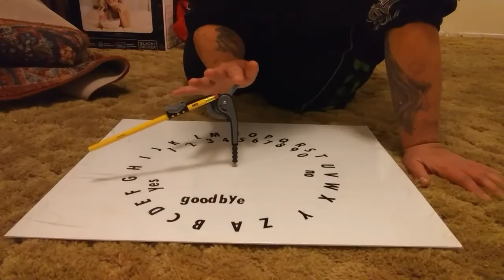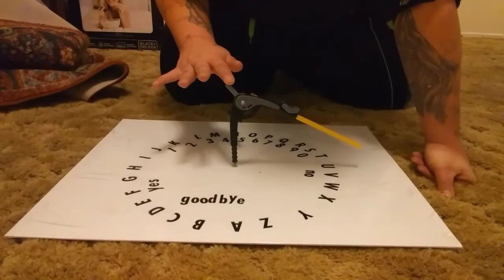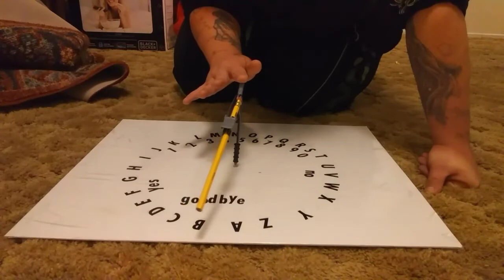OUIJA BOARD ( GONE WRONG) I AM IN DANGER!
I am in danger. Someone named Gary says i am in danger. I dont even no who he is but I was told to stay home.